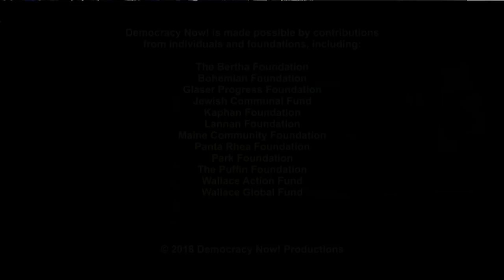Rev. William Barber: Jeff Sessions Using Religion to Justify Family Separations Is “Biblical Heresy”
- More than 300 Catholic bishops have blasted the Trump administration’s immigration policies, calling for an end to the separation of migrant children from their parents and condemning Attorney General Jeff Sessions’s policy of ending the right of domestic violence survivors to seek asylum in the United States. On Thursday, Sessions quoted the Bible to justify his department’s immigration policies. Sessions was speaking to an invitation-only crowd in Fort Wayne, Indiana. “I would cite you to the Apostle Paul and his clear and wise command in Romans 13 to obey the laws of the government because God has ordained the government for his purposes,” stated Sessions. Critics seized on his reference to Romans 13, noting it was a favorite passage of defenders of the Confederacy used to justify slavery. We speak to the Rev. William Barber.